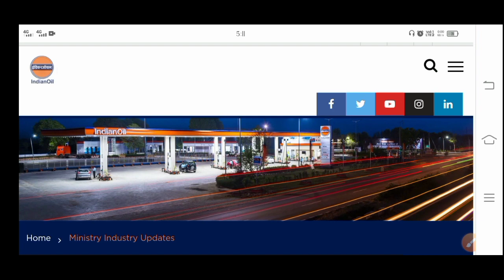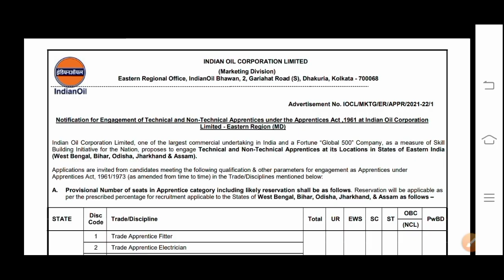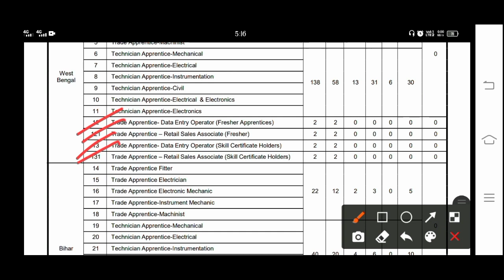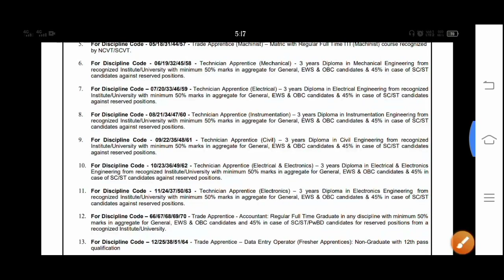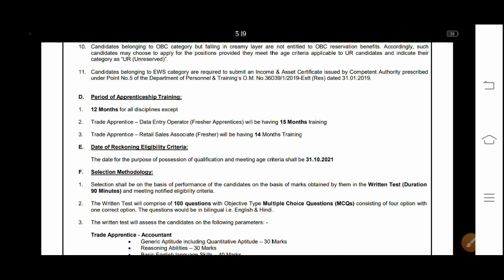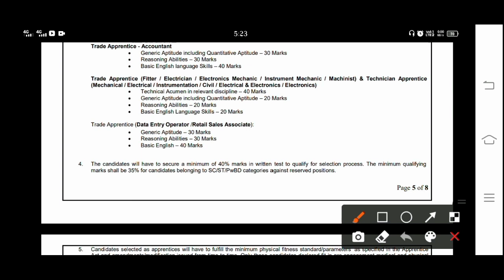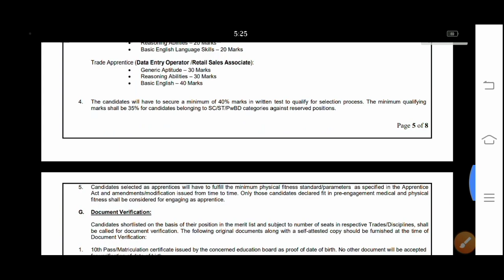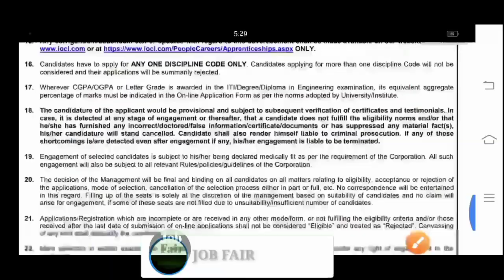ইন্ডিয়ান অয়েলে প্রশিক্ষন, স্টাইপেন্ড এবং চাকরি |কলকাতায় পোষ্টিং| Oil India Recruitment 2021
Oil India Recruitment 2021 | Oil India Vacancy 2021 | Govt Jobs Nov 2021 Dec 2021 | Sarkari Naukari

                    👇 YOUR QUERIES 👇

IOCL Data Entry Operator Apprentice Online Form 2021 | How to fill IOCL Apprentice Online form 2021
iocl apprentice online form 2021,iocl apprentice form 2021,iocl apprentice vacancy 2021 form
job fair
IOCL Apprentice Recruitment 2021| IOCL Apprentice Recruitment

IOCL after Technician apprentice PERMANENT JOINING||TECHNICIAN APPRENTICE WORK||IOCL APPRENTICE work

IOCL technician apprentice ke baad permanent joining kaise ho

after iocl apprentice permanent joining

iocl apprentice permanent joining

IOCL Apprentice Online Form 2021 Kaise Bhare ¦ How to Fill IOCL Southern Region Apprentice Form 2021

INDIAN OIL PIPELINE APPRENTSHIP RECRUITMENT OUT||TOTAL POST-469||FORM FEE-FREE||FOR ALL STATES

1. indian oil corporation limited exam syllabus
2. indian oil corporation limited syllabus
3. IOCL Technical & Non Technical Apprentice Syllabus
4. iocl
5. IOCL Apprentice Syllabus 2021
6. iocl non technical apprentice syllabus
7. iocl technical apprentice exam syllabus
8. iocl technician apprentice syllabus
9. IOCL Apprentice Syllabus
10. iocl syllabus
11. iocl apprentice syllabus
12.  iocl syllabus 2021 13. iocl technician apprentice syllabus 2021
14. iocl apprentice question paper
15. IOCL Apprentice Selection Process 2021
16.  IOCL Apprentice Syllabus 2021
17. IOCL Apprentice Online form 2021
18. Indian Oil Apprentice Recruitment 2021
19. IOCL Apprentice form 2021
18. IOCL Apprentice pipeline form 2021
19. IOCL Apprentice Bharti 2021
20. IOCL Apprentice eligibility 2021
21. IOCL Apprentice notification
22.  IOCL Apprentice previous papers
23. IOCL Apprentice vacancy 2021 form
24. how to join iocl
25. how to apply iocl apprentice
IOCL Apprentice Online Form 2021 Kaise Bhare ¦ How to Fill IOCL Pipeline Apprentice Online Form 2021

Oil India Recruitment 2021,Oil India Vacancy 2021,iocl apprentice online form 2021,iocl apprentice form 2021,iocl apprentice vacancy 2021 form,iocl data entry operator apprentice online form 2021,job fair,wb free training,